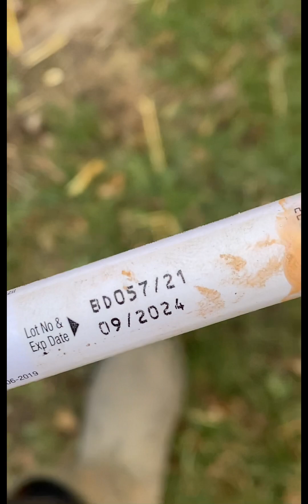Quantae Kennels Season 2 Episode 2